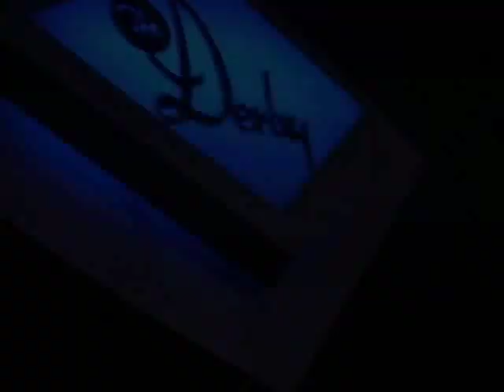Telecast "The Documenter"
Los Angeles rock band Telecast music video for the song "Twister" I filmed at The Derby in Hollywood.